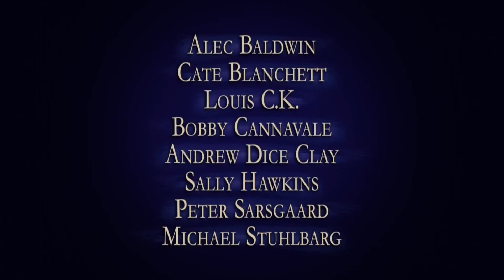ΘΛΙΜΜΕΝΗ ΤΖΑΣΜΙΝ (Blue Jasmine)